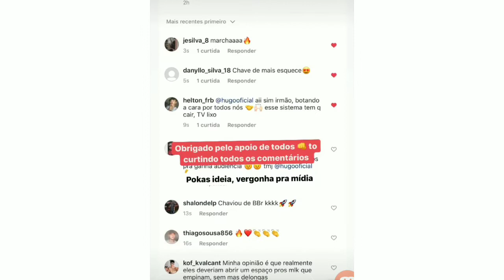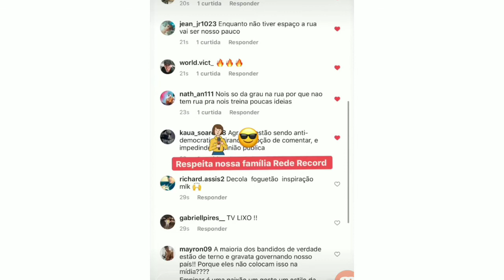(URGENTE 🔥) Hugo Milgrau Foi PRESO empinando moto! entenda o que aconteceu..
Me siga no Insta: @mamamahreen6572
Me siga no Insta: @Mathorussovlogs
Me siga no Insta: @MGSTMf

Hugo Ferreira, mais conhecido como Hugo Milgrau é um jovem aventureiro que chama atenção em suas redes sociais por compartilhar com seus seguidores vários vídeos de adrenalina junto com as suas motos.
Hugo Ferreira: o digital influencer que faz sucesso com vídeos radicais. Motocicletas e adrenalina são as palavras-chaves certas para a fórmula do sucesso de Hugo Ferreira, 30 anos, que reúne quase 2 milhões de seguidores no Instagram.

Hugo é visto por seus seguidores por ser um jovem sem limites e ele afirma, “O pensamento é a força criadora. Não coloco limites nos meus sonhos”.

Hugo sempre sonhou em ser youtuber, porém morando em periferia e trabalhando em lan house tinha que dividir seu tempo entre o trabalho e o seu sonho; e foi então que resolveu mudar sua realidade com disciplina.